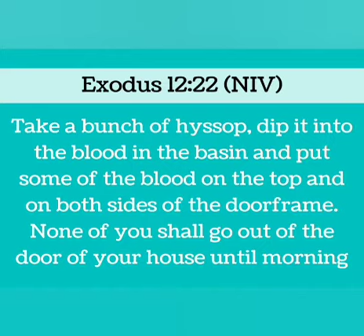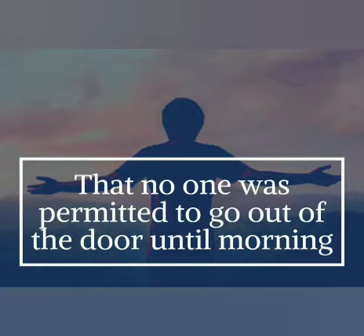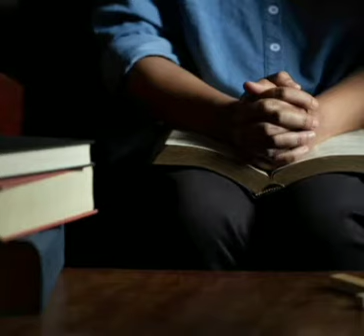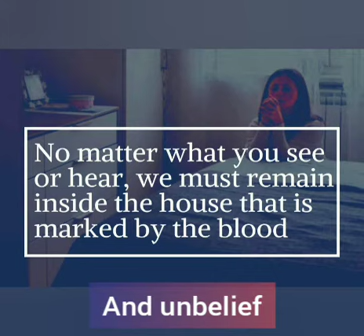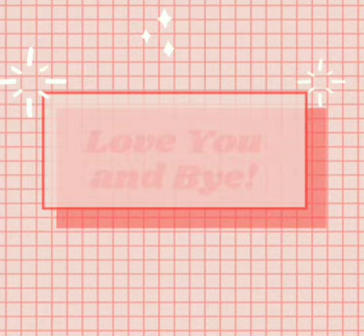DON'T GO OUT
Today's Episode